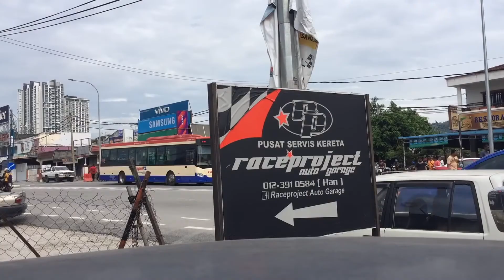Cara Memeriksa Minyak Engine Kenderaan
Untuk sebarang pertanyaan atau bantuan pemeriksaan kenderaan,  boleh datang terus ke bengkel kami di Cheras Batu 9 atau hubungi kami di talian

Video credit: GaleriKereta